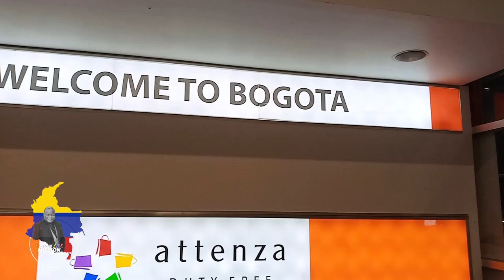Rétrospective de la mission de l'apôtre Léopold Mutombo en Colombie.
Suivez le résumé de la mission apostolique de l'homme de Dieu, l'apôtre Léopold Mutombo Kalombo à Bogota capitale de la Colombie.
Des moments inédits de son arrivée à l'aéroport, en passant par les puissants enseignements, jusqu'à l'impactation de multitudes de participants venus assister à ce grand événement évangélique.